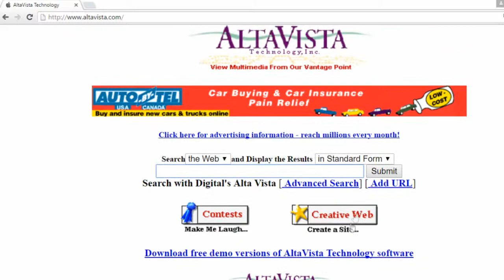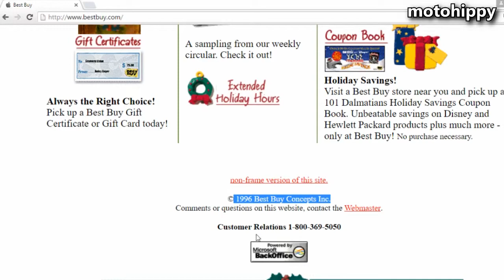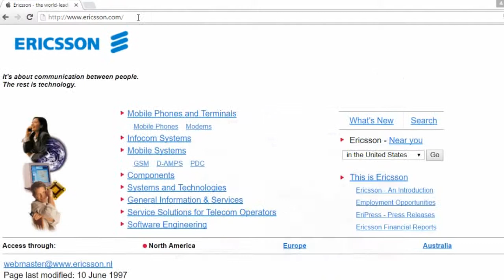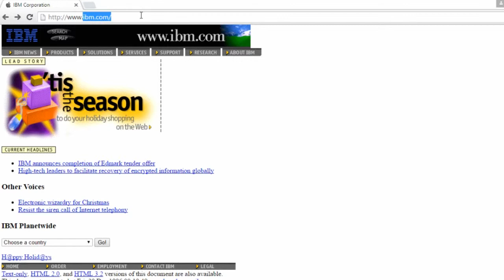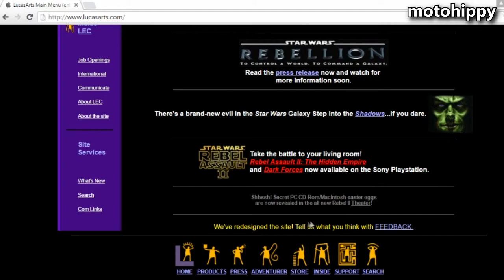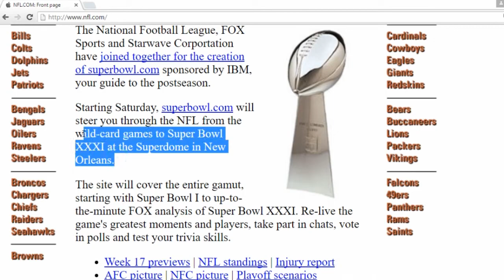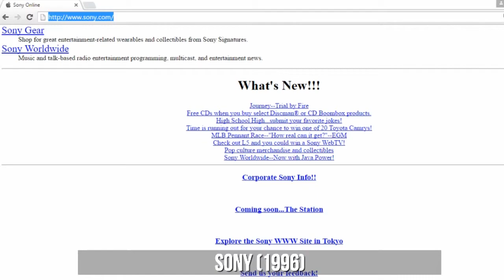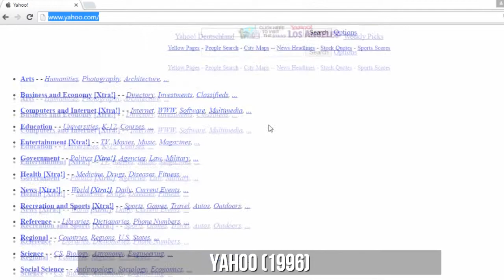¿CÓMO ERAN LAS MEJORES WEBS DEL MUNDO EN LOS AÑOS 90? - Internet en los 90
¿Cómo era Internet en los 90? - Las principales webs del mundo en la década de 1990. Cuando Google era una versión Beta. Los principales buscadores de Internet en los años 90.